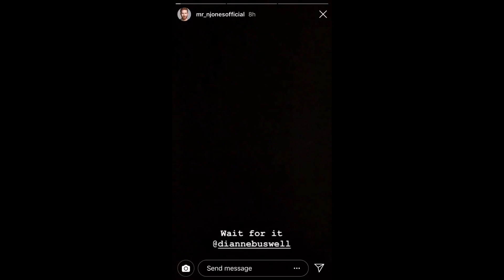Joe Sugg and Dianne Buswell | All Instagram Stories 15/5/19